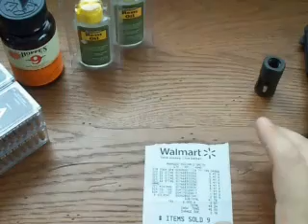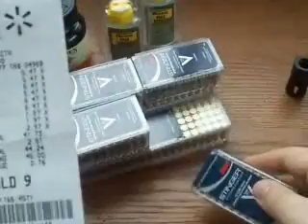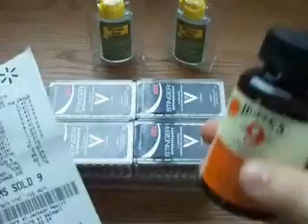Walther P22 Update 2/17/2010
Just an update on my walther P22 and some walmart finds...